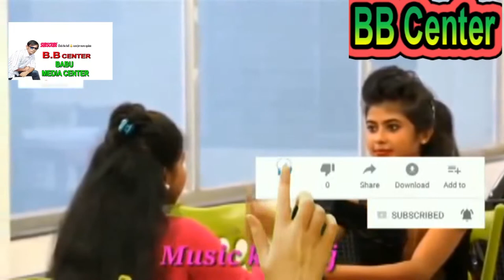রোমান্টিক গান নতুন ভিডিও গান ।হিন্দি গান ।Bangladesh album song। Romantic song।best of song।Hd Song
bb center
Bangladesh album song,
Romantic song 2019
best of song
Hd Song 2019
Bangla New Romantic video Song
bb center
আমাদের ভিডিও গুলো ভালো লাগলে লাইক, কমেন্ট ও শেয়ার করুন।

Tankas All Frindes Youtube Bothers & Sister . My youtube Channel New Song, Comady,Waz,Gojul and Others Video.

রোমান্টিক গান নতুন ভিডিও গান
নতুন ভিডিও গান
রোমান্টিক গান
হিন্দি গান
Bangladesh album song
album song
Romantic song
নতুন বিচ্ছেদ গান ২০২০
নতুন বিচ্ছেদ গান
বাংলা বিচ্ছেদ গান